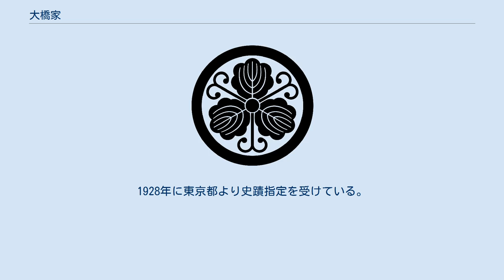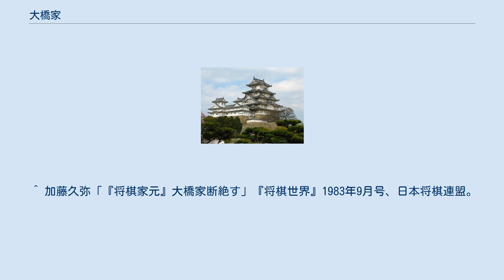大橋家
大橋家（おおはしけ）は江戸時代の将棋家元（将棋三家）の一家。
初代大橋宗桂が祖。
将棋三家には分家である大橋分家があり、それとの区別で特に大橋本家とも呼ばれる。
身分は御用達町人。
 二代宗古の時代に大橋分家・伊藤家の将棋三家による家元制度を確立したが、大橋家は宗古の孫の四代宗伝の早世で断絶の危機を迎え、伊藤家より養子（五代宗桂）を迎えようやく存続した。
以後も五代宗桂の養子の六代宗銀が伊藤家の伊藤印達との57番勝負に負け越すなど不振が続き、再度伊藤家より養子を迎えることとなる（八代宗桂）。
八代宗桂の子の九代宗桂が八世名人となるも、以降は目立った活躍もなかったが、十一代宗桂の門人から天野宗歩と小野五平が出ている。
 明治時代になり、他の将棋三家と共に家元としては廃絶し、また十一代宗桂の後を継いだ十二代大橋宗金の棋力は低く、一定の権威は有していたもののその影響力は低下した。
宗金の引退後、後継となった大橋五郎が未熟であったため関根金次郎を後見に迎え免状の発行などを関根に嘱託することとなった。
 初代宗桂の墓所は京都の本法寺教行院にあるが、二代宗古の墓石は行方不明となっている。
三代宗桂以降の歴代当主の墓所は伊勢原市の冨士山上行寺。
1928年に東京都より史蹟指定を受けている。
 九代大橋宗桂らが残した「大橋家文書」が発見され、江戸時代の将棋指しの実態を知る上で貴重な資料となっている。
初代大橋宗桂━┳━二代大橋宗古 ┳━三代大橋宗桂 ┓
　　　　　　　┗━初代大橋宗与（大橋分家祖）　┗━女（伊藤家祖初代伊藤宗看室）　┃
┗━四代大橋宗伝＝五代大橋宗桂＝六代大橋宗銀＝七代大橋宗桂＝八代大橋宗桂（二代伊藤宗印の子）━┓
┗━九代大橋宗桂＝十代大橋宗桂━十一代大橋宗桂━十二代大橋宗金
 ^ 大内延介・天狗太郎『名匠の棋跡』29頁 ^ 大内延介『将棋の世界』88頁 ^ 茶屋軒三「将棋名人の寺蹟を散歩しよう」（「江戸の名人」番外編）（『将棋世界』2012年3月号145頁） ^ コトバンク ^ コトバンク ^ コトバンク ^ コトバンク ^ コトバンク ^ コトバンク ^ コトバンク ^ コトバンク ^ コトバンク ^ コトバンク ^ コトバンク ^ 駒のささやき ^ コトバンク ^ 駒のささやき ^ 加藤久弥「『将棋家元』大橋家断絶す」『将棋世界』1983年9月号、日本将棋連盟。
 ^ 加藤久弥「『将棋家元』大橋家断絶す」『将棋世界』1983年9月号、日本将棋連盟。